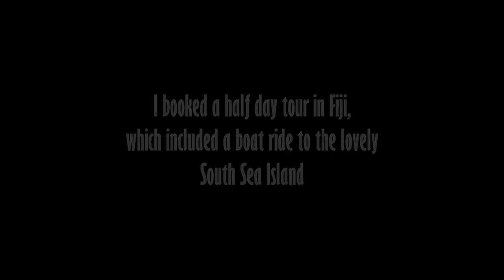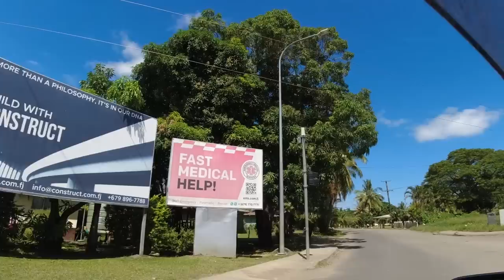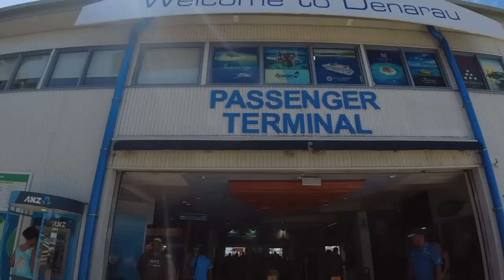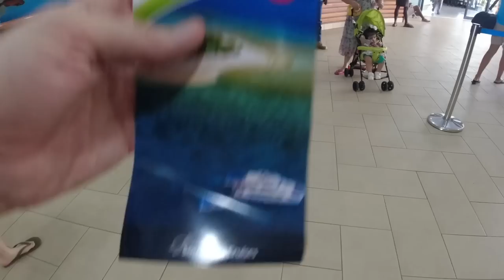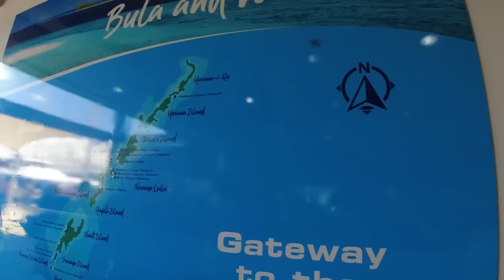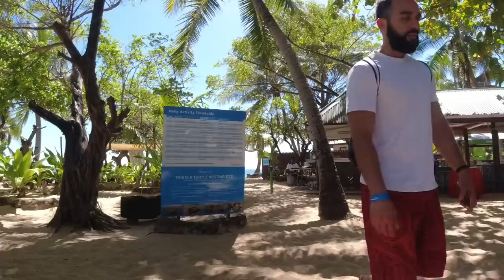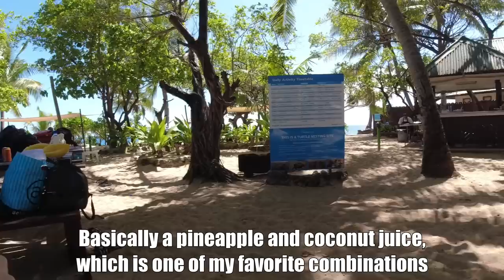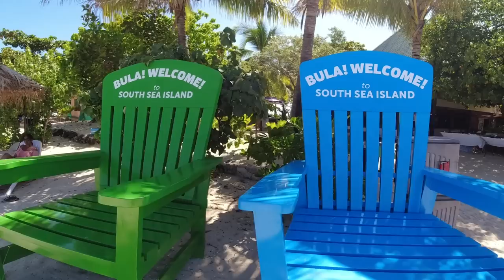THE FIJI EXPERIENCE | Is it Really a Paradise?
An amazing day in the tropical island nation of Fiji in the South Pacific ocean.

Music during the video (in order):

"Love Is One" by Wanna Beat
"Spiritize" by Isaac Charles
"Currents" by Tatono. Tatono music
"Take My Order" by Wanna Beat
"Beat And Vibe" by Mar Vei
"Tropical Feelings 2" by Niclas Gustavsson

Video created by Gabriel Morris, who is the owner of all video or photo content. Filmed with a DJI Osmo Action and a GoPro Hero 10 Black